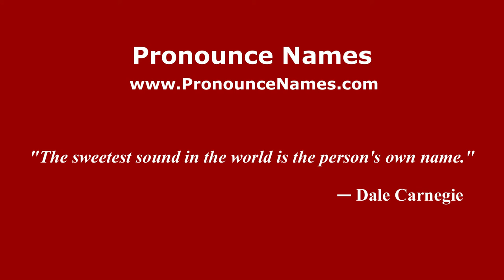How to pronounce Pavel Alikin (Russian/Russia) - PronounceNames.com